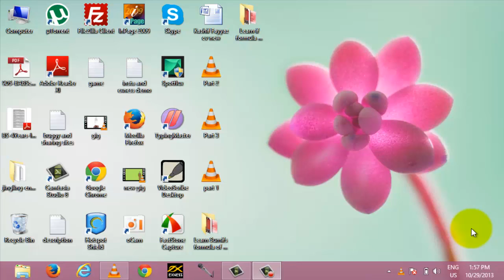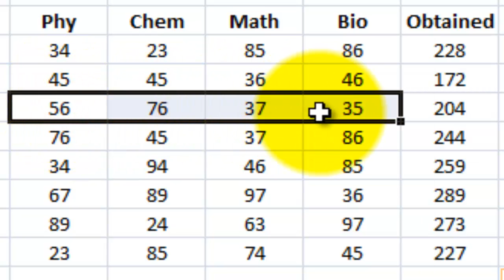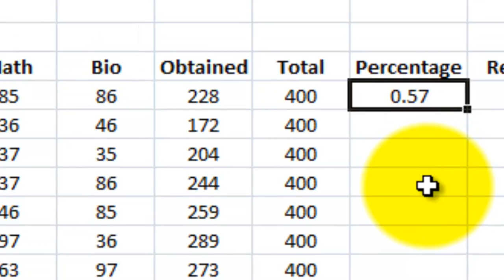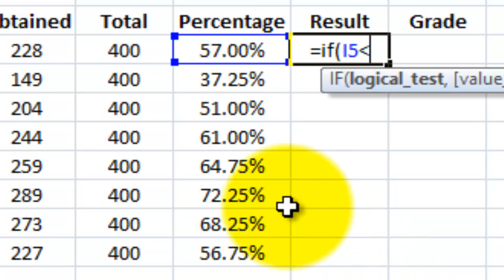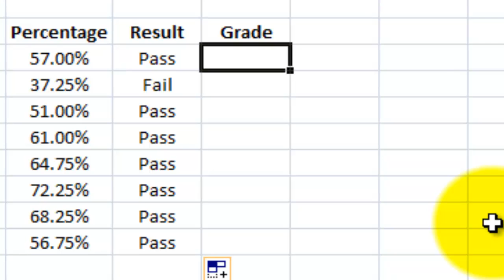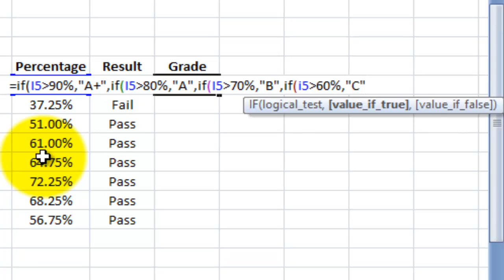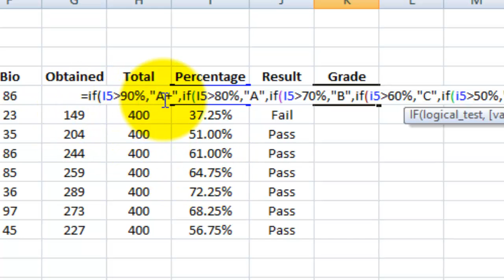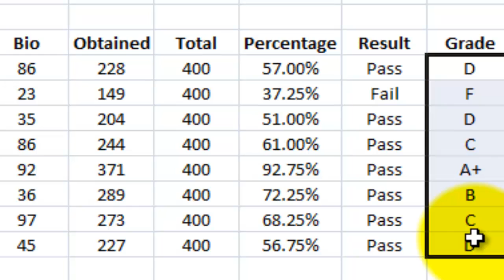if Formula in Deep Class 12 in Urdu and Hindi by Babar786.com